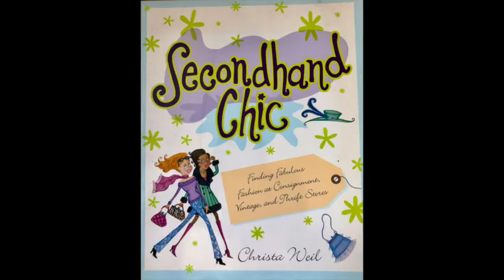Vittorio Accornero for Gucci -- Rare Sleighbell Scarf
This 60s-era Vittorio Accornero for Gucci silk scarf is a vintage treasure. It's a stunning scene of a wintery sleigh ride -- and the promise of something more. Here is Accornero's artistry at its best, breaking away from his customary botanicals into an image fit for a fairy tale.